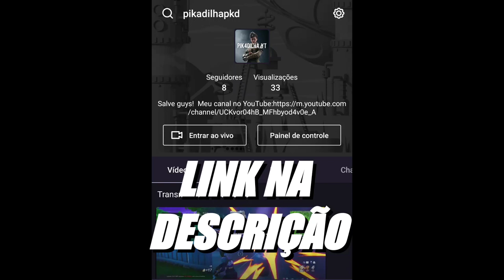HIGHLIGHTS #7 - R6, FORTNITE (XBOX)